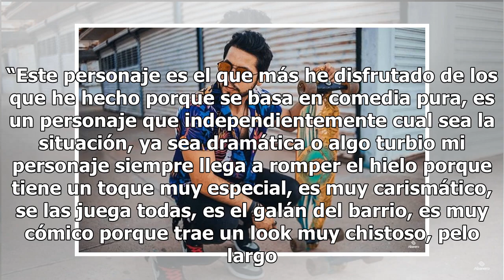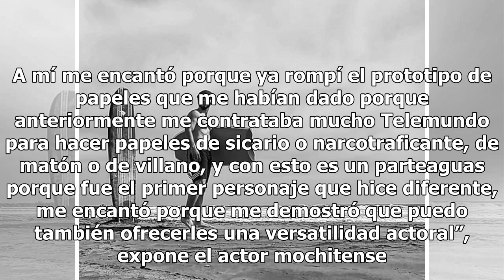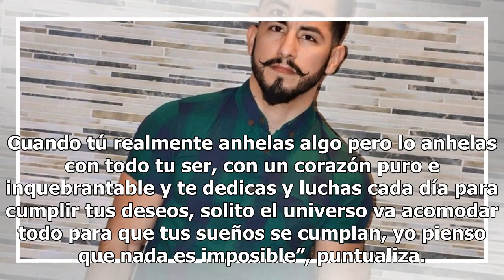Actor mochitense estrenará proyectos prometedores en el 2019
El actor mochitense Diego Luque sigue sumando éxitos en su carrera actoral, por ahora se encuentra preparándose para los próximos proyectos y recientemente tomó clases de actuación en los Estados Unidos al lado del actor Jesse Borrego, quien se destacó con la película Sangre por sangre. Luque en ent...